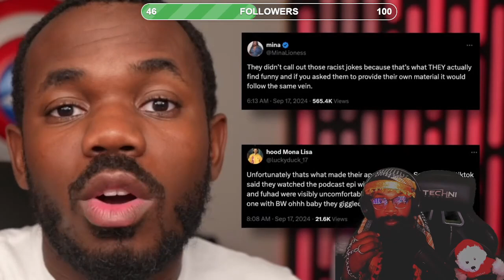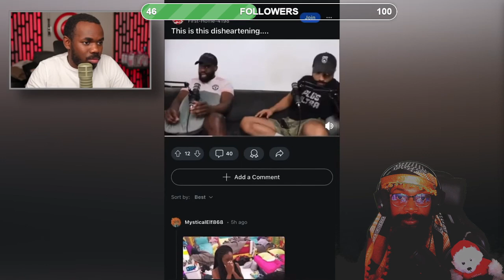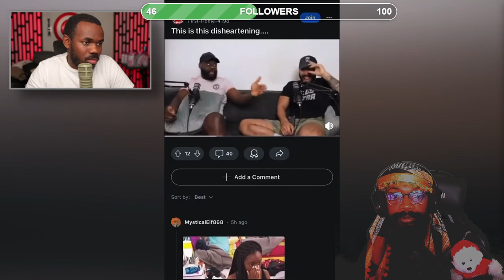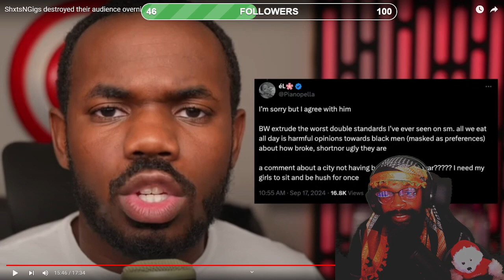Shxtsngigs EXPOSED | ShxtsNGigs destroyed their audience overnight Reaction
ShxtsNGigs destroyed their audience overnight Reaction